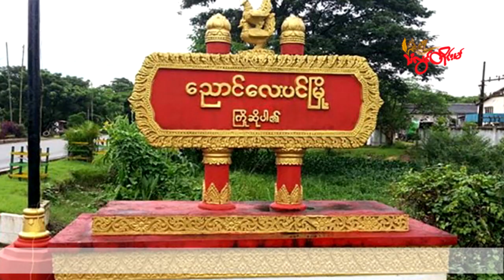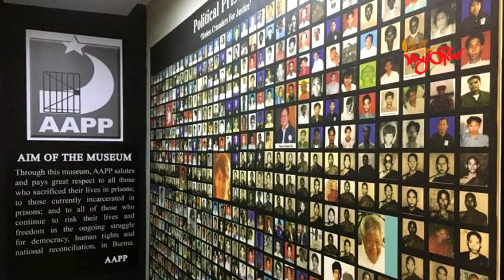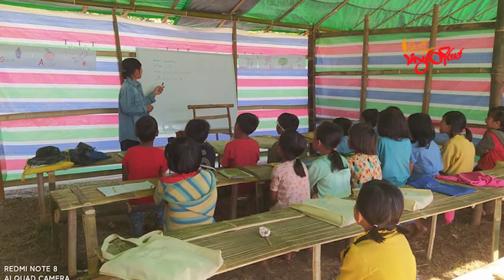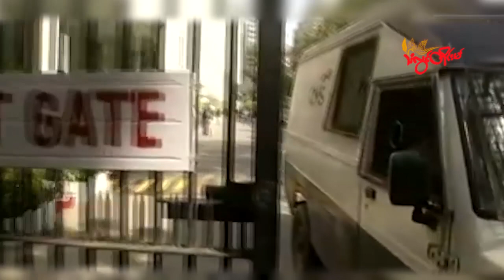TLT Tv||- ၂၀၂၃ ခုနှစ် ဖေဖော်ဝါရီလ(၁၄) ရက် အင်္ဂါနေ့ ည(၈)နာရီ သတင်း တိုက်ရိုက်ထုတ်လွှင့်မှု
မွန်ပြည်သစ်ပါတီနဲ့ စစ်ကောင်စီတို့ ဖွဲ့စည်းပုံပြင်ဆင်ဖို့ နေပြည်တော်မှာ ထပ်မံဆွေးနွေးခဲ့ တဲ့သတင်း

ညောင်လေးပင်ခရိုင်မှာ ကျေးရွာ ၃ ရွာ ရွာလုံးကျွတ် ထွက်ပြေးနေရဆိုတဲ့ သတင်းတွေနဲ့ အတူ

ကယားစစ်ရှောင်တွေ ရိက္ခာပြတ်လပ်မှု ပိုမိုဆိုးရွာလာတဲ့သတင်း

မြန်မာခရီးသွားကဏ္ဍ စိုးရိမ်ရတဲ့ အခြေအနေအထိ ကျဆင်းလာဆိုတဲ့ သတင်းအပြင်

အိန္ဒိယအခွန်ဦးစီးဌာနက BBC ရုံးတွေကို ဝင်ရောက်စစ်ဆေးခဲ့တဲ့သတင်း

တရုတ်ထောက်လှမ်းရေး မီးပုံးပျံတွေကို မတွေ့ခဲ့ရဘူးလို့ ထိုင်ဝမ်ဆိုခဲ့တဲ့ သတင်းတွေနဲ့အတူ စိတ်ဝင်စားစရာ သတင်းတွေကို တက်ဆက်ပေးမှာပါ။